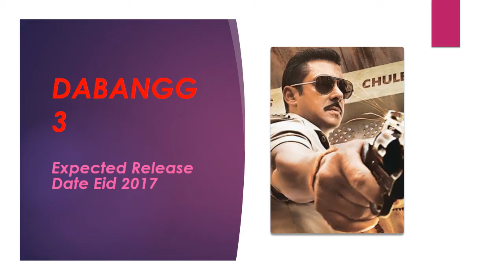Salman Khan | The Tiger Of Bollywood Upcoming movies list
Salman Khan is an Indian film actor, producer and television personality. Referred to in the media as "The Tiger of Bollywood", "Blockbuster Khan", he is popularly called as "Bhaijaan" among his fans. He has a significant following in Asia and the Indian diaspora worldwide, and is cited in the media as one of the most popular and commercially successful actors of Hindi cinema.

The son of screenwriter Salim, Khan began his acting career with a supporting role in Biwi Ho To Aisi (1988) and achieved breakthrough with a leading role in his next release — Sooraj Barjatya's romance Maine Pyar Kiya (1989). Khan went on to establish himself in Bollywood in the 1990s with roles in several top-grossing productions, including the romantic drama Hum Aapke Hain Koun..! (1994), the action thriller Karan Arjun (1995), the comedy Biwi No.1 (1999), and the family drama Hum Saath-Saath Hain (1999). For his role in Karan Johar's romantic drama Kuch Kuch Hota Hai (1998), Khan was awarded the Filmfare Award for Best Supporting Actor. After a brief period of decline in the 2000s, Khan achieved greater stardom in the 2010s by playing the lead role in several successful action films, including Dabangg (2010), Bodyguard (2011), Ek Tha Tiger (2012), Kick (2014) and Bajrangi Bhaijaan (2015), Prem Ratan Dhan Payo (2015). Nine of the films he has acted in, have accumulated gross earnings of over ₹1 billion (US$15 million), also khan become only actor to give three back to back movies which collect more than ₹200 crore (US$30 million) nett domestically.[8] [9][10] and he has starred in the highest-grossing Bollywood films of nine separate years which is a Bollywood record.[11] For his contributions to film, the Government of India honoured him with the 2008 - Rajiv Gandhi Award for Outstanding Achievement in Entertainment.